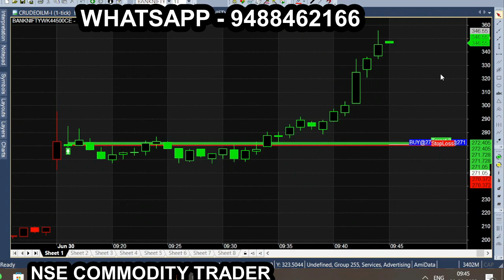The 916 Strategy | Best Intraday Option Buying | Bank nifty 9.15 am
9.15 to 9.45 தினமும் 1000 ரூபாய் முதல் 5000 வரை சம்பாதிக்கலாம்..! | Nifty Banknifty Secret candle Strategy

தினமும் 1000 ரூபாய் முதல் 5000 வரை சம்பாதிக்கலாம்..! லாபம் தரும் தொழில்கள்